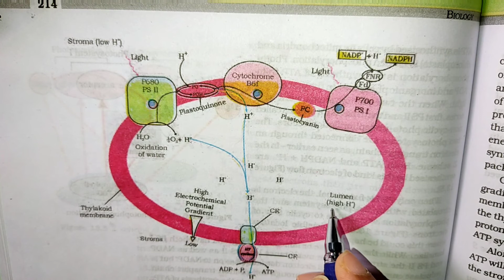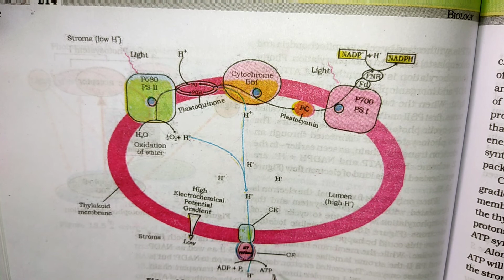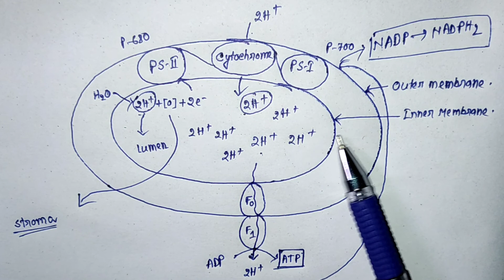CLASS-11|সালোকসংশ্লেষ(Photosynthesis)|কেমিঅসমোটিক মতবাদ(Chemiosmotic Hypothesis)|Part-5| NEET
In Today's Class -11(NEET) Biology lecture we wii learn about Photosynthesis, class-11 for NEET 2021.It is one of BiologyStudyMatnt topics in the subject BIOLOGY for NEET EXAM 2021 as well as for class11.This class will help them who are preparing themselves for NEET 2021.Class 11 students also will find it very helpfull.

 There is also a Q & A SERIES is going on for NEET EXAM PREPARATION in this channel, so please find those videos after the class.

3. SEXUAL REPRODUCTION IN FLOWERING PLANTS